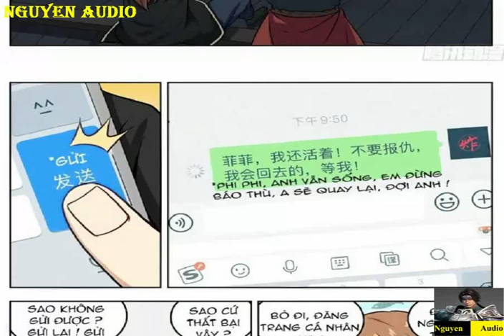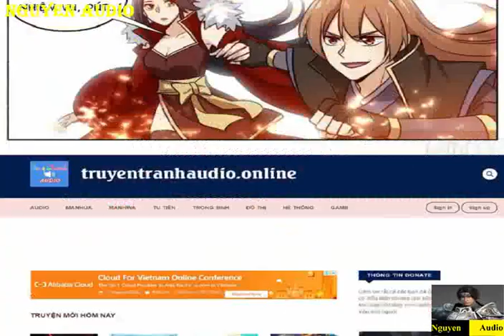Tối Cường Phản Sáo Lộ Hệ Thống Tập 249-272|Ultimate Scheming System Chap 249-272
Người trẻ tuổi, năm đó ta bắt đầu Trang Bức thời điểm, các ngươi còn chỉ là một giọt chất lỏng! Tiên tử, theo tại hạ đi một chuyến, bảo đảm mang ngươi. Trang Bức mang ngươi bay, mang ngươi đồng thời khà khà khà! Người mặc cuồng đồ áo giáp, kiên khiêng nhật viêm đấu bồng. Tay trái Vô Tẫn Chi Nhận, tay phải Tru Tiên Thần Kiếm. Quét ngang Tu Tiên Giới không có địch thủ, liền hỏi một tiếng còn có ai? Trang Bức Như Phong, thường bạn ta thân! Đường dài dài đằng đẵng, Trang Bức làm bạn! Từ Khuyết bước lên một cái Trang Bức con đường, mỗi ngày không phải ở Trang Bức, chính là ở đi Trang Bức trên đường!